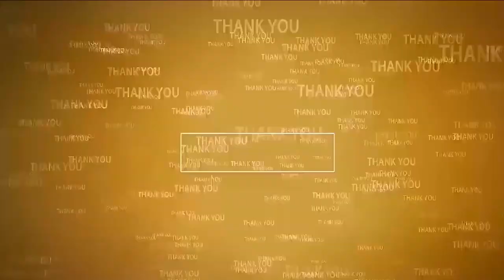ఇది అంద‌రి విజ‌యం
- సంగంలో టీడీపీ, జ‌న‌సేన సంబ‌రాలు